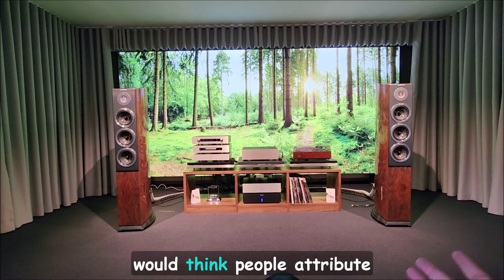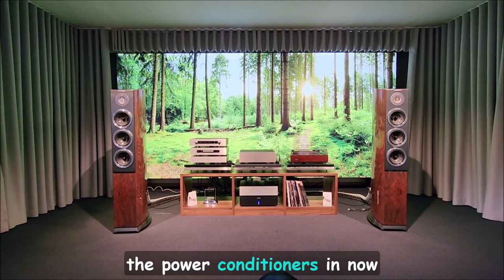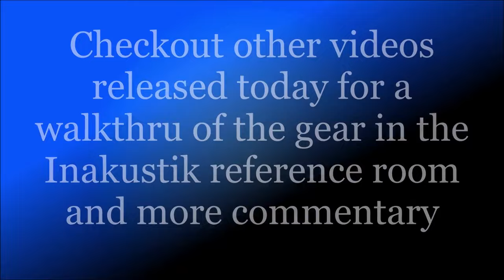Hear Inakustik's Reference Room - Comparison of Power Cables and Power Conditioners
In this video, I'm sharing a comparison of power cables and power conditioners from Inakustik that I did in their reference room. I've personally tested the AC-4500 power conditioner and the power cables in my home, and they come with my strongest recommendation.

0:00 Intro
7:12 Power Cord and Conditioner A/B Test
10:42 Thoughts on Inakustik Power Cables and AC4500 Conditioner
12:02 Swap to Home Depot Power Cords and Power Strip
18:00 Thoughts on Comparison